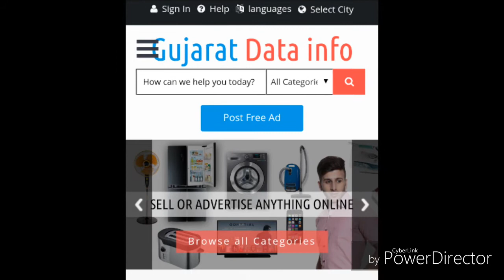Man than product from gdi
Advertising marketing